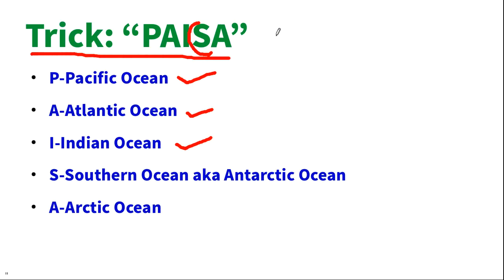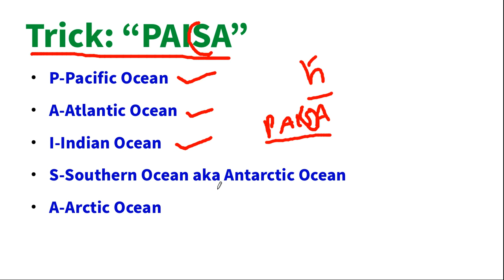TNTET - TNPSC & TN Police Exam - Trick to Remember Oceans Largest to Smallest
SCERT -  INDIVIDUAL BOOKS FORMs :
The trick to Remember Oceans Largest to Smallest:
Trick: “PAISA”
P-Pacific Ocean
A-Atlantic Ocean
I-Indian Ocean
S-Southern Ocean aka Antarctic Ocean
A-Arctic Ocean